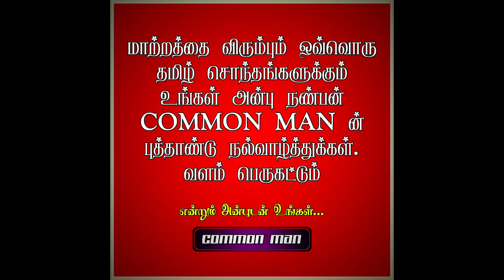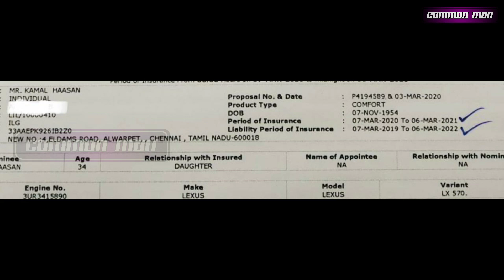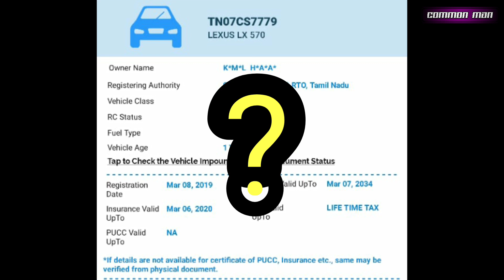இது தான் என் நேர்மை - நிரூபித்த கமல்ஹாசன் |ஆட்டம் காணும் கட்சிகள் | KamalHassan| Makkal Needhi Maiam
news about Makkal neethi maiyam party leader dr Kamal Hassan have proved that his vehicle have proper insurance and tax documents